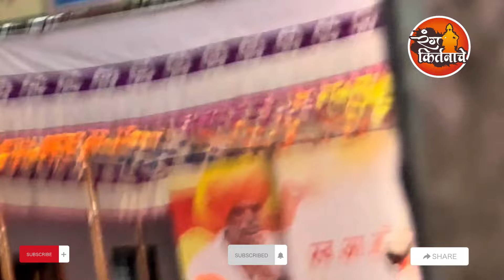एप्रिल महिन्यातील पहिले कीर्तन | इंदोरीकर महाराज कॉमेडी कीर्तन | Indurikar Maharaj Comedy Kirtan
इंदुरीकर महाराजानी  त्यांच्या कीर्तनातुन समाजप्रबोधन केले आणि सर्व पब्लिक ला खळखळून हसवले
ह.भ.प. निवृत्ती महाराज इंदुरीकर,
Don't Forget to SUBSCIRBE to our YouTube Channel
रंग किर्तनाचे - Rang Kirtanache
टिप...
आमचे कोणतेही व्हिडिओ परवानगी शिवाय डाऊनलोड करून वापरू नये.